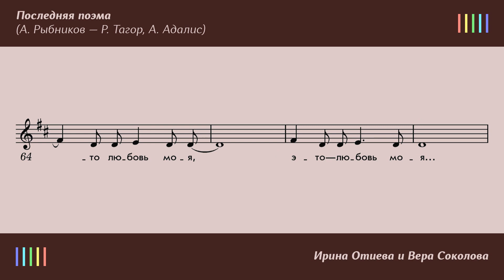И. Отиева и В. Соколова — Последняя поэма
ПОСЛЕДНЯЯ ПОЭМА
Слова: Рабиндранат Тагор, Аделина Адалис